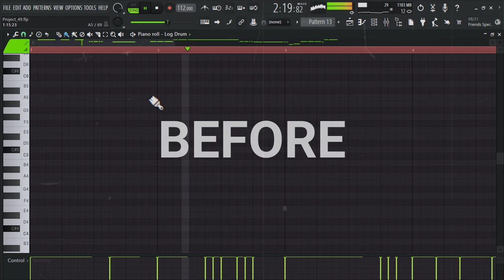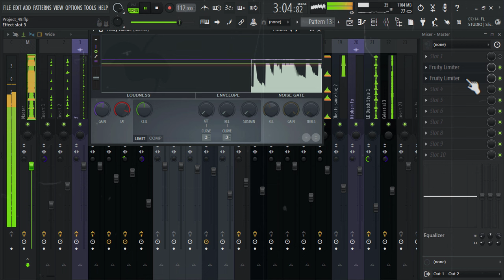How To Make Your Log drum hit hard, Crunchy Effect In Fl Studio 2023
🔴Learn how to Create Amapiano In FL Studio 21. This tutorial will teach you how to make your logdrum hit hard like Nandipha808, Ceeka RSA & Tyler ICU in FL Studio 21 🪘🔥

⚡Danko!!! ROAD TO 27K sub ❤❤❤